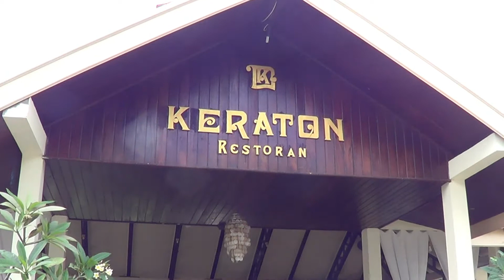Field Trip: Mengunjungi Keraton KOTAMOBAGU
Trip pulang pergi dari Lokon Tomohon ke Kotamobagu, sungguh menyenangkan.